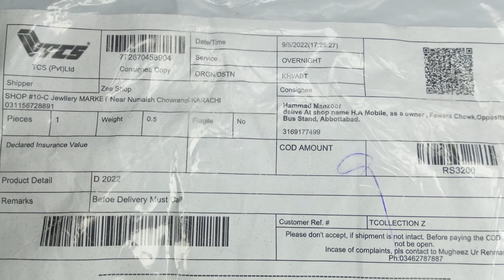⚠️@TikTok Drone Scam ❌| Drone Fraud on TikTok | Drone Scam in Pakistan | Tiktok Shop a Scam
𝐇𝐞𝐥𝐥𝐨 𝐄𝐯𝐞𝐫𝐲𝐨𝐧𝐞,😊
in this video, I will tell you about TikTok Drone Scam  | Drone Fraud on TikTok | Drone Scam in Pakistan | Tiktok Shop a Scam  |  Hammad 946
😊Topic Cover in This Video
•TikTok Drone Scam
•Drone Fraud on TikTok
•Drone Scam in Pakistan
•Tiktok Shop a Scam